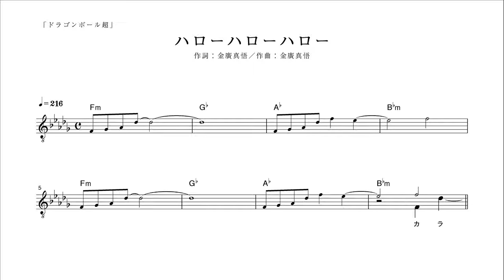【ピアノ演奏付】ドラゴンボール超 ED1 "ハローハローハロー"【メロディー譜】